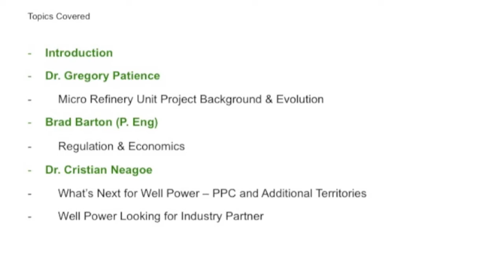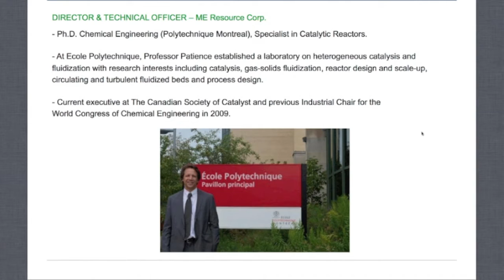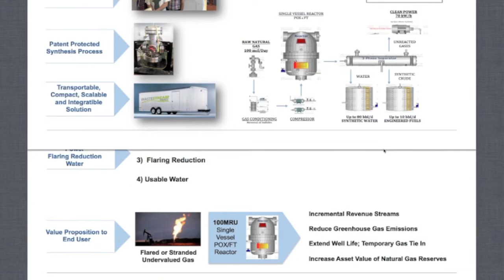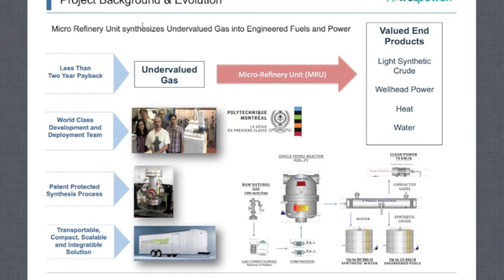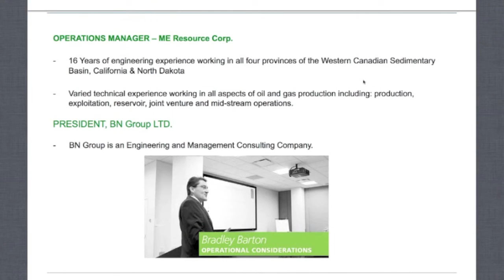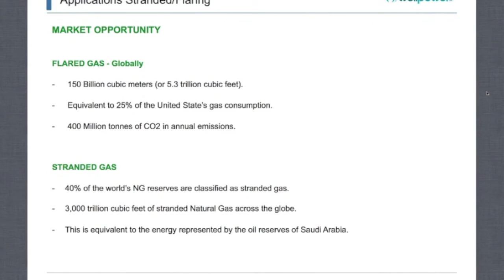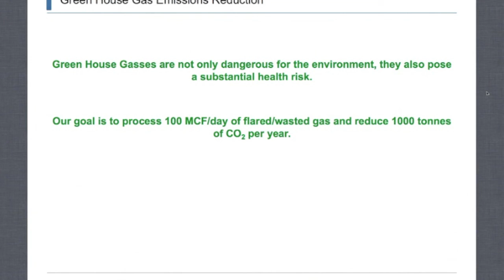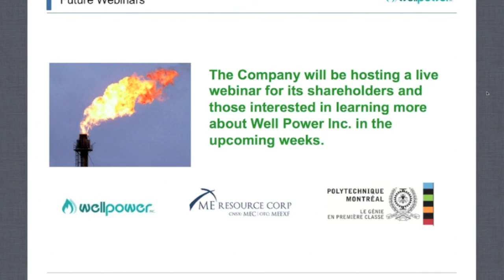Well Power Inc. - Webinar Video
Well Power Inc discusses the Mirco Refinery Unit and the Technology & Economics behind it.